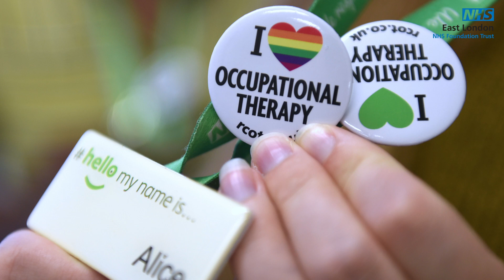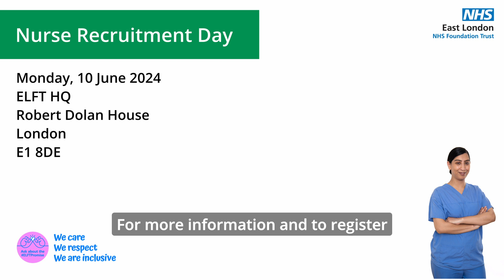Occupational Therapist Recruitment Day - 10 June 2020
We are delighted to host a recruitment open day focusing on the rewarding career that is Occupational Therapy. We have exciting career opportunities across the Trust in East London and Bedfordshire & Luton.

To learn more about the event and to register, please visit our